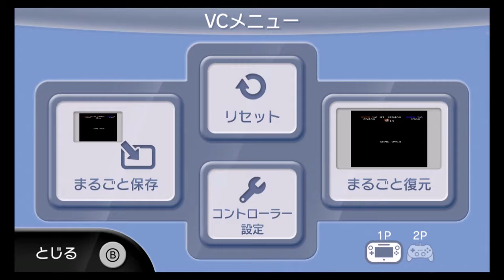夜嫁とプレイするスカイキッド【クリア迄】④SKYKID NES virtualconsole wiiuレトロゲーム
したくなったらしちゃうんです。4回目